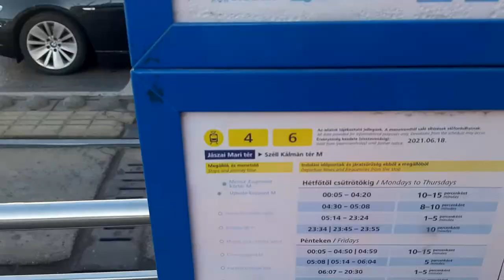BUDAPEST Cafe Guide | Christmas Edition | NOR/MA Grand for BEJGLI, BREAD & CAKE!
Had enough of Christmas Markets?  Here is what to do for Budapest Christmas if Christmas markets are not your thing! This is an alternative Christmas in Budapest!

Join me as I explore where to eat in Budapest during the holidays.  Today my mission is to avoid the Christmas Market in Budapest, and instead find some traditional Hungarian Christmas food and show you how to enjoy Christmas in Budapest like a local and get away from too much Christmas kitsch.  I am heading to NOR/MA Grand where I find a Hungarian Christmas festive food favorite, bejgli, together with the best bread in Budapest, and wrap it all up by scoffing some festive cakes!

Budapest is home to a lot of wonderful bakeries and pastry shops, and this is just one of them!

So, next time you visit Budapest during Christmas, or any other time of the year, be sure to pop in to NOR/MA Grand for delicious eats and treats!

Buda:
NOR/MA Grand
Margit körút 75-87
Budapest 1024

Pest:
NOR/MA
Kecskeméti u. 11
Budapest
1053